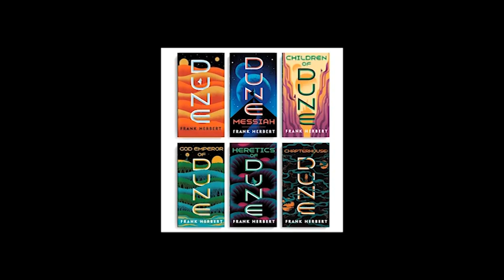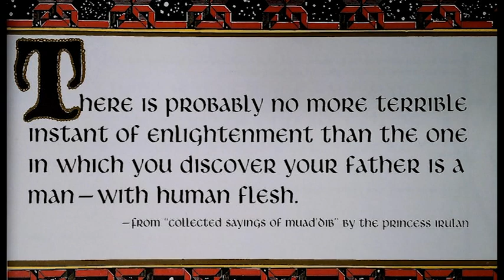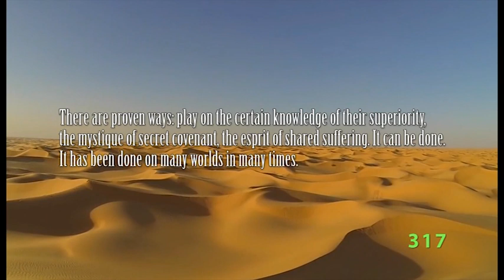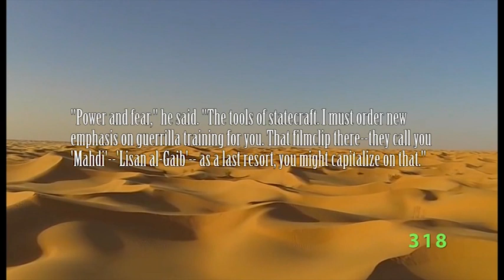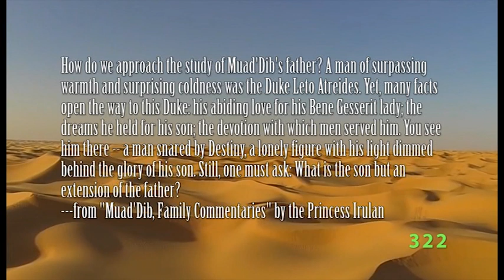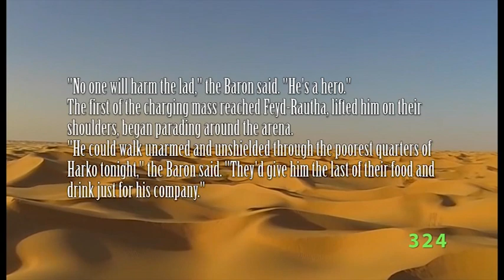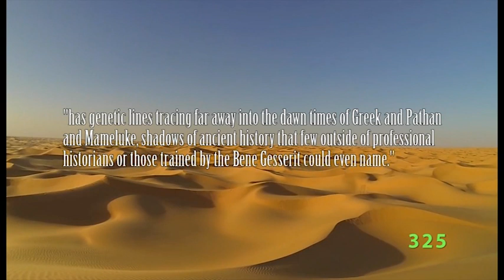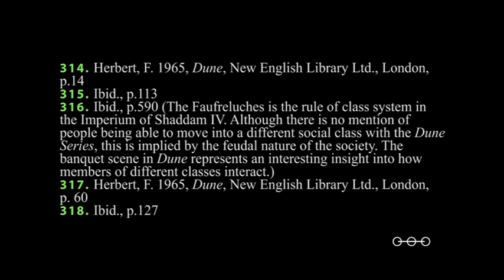Dune Series Ph.D: Episode 3.5a: Duke Leto Atreides I & Baron Vladimir Harkonnnen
We continue with our examination of the heroic theme, looking at characters who function as the heroic archetype. In this episode we look at Leto Atreides I, a hero who is really bad for his people, and his antithesis, the Baron Vladimir Harkonnen.